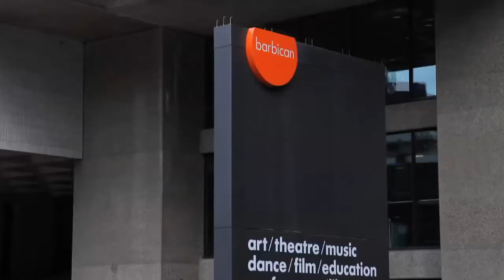Paul Frank Industries at the Bicycle Film Festival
Paul Frank Industries were proud partners of the London Bicycle Film Festival. One of the key initiatives aimed at promoting the event was to place 3,000 bicycle seat covers on London bikes. The marketing team that creating and activating the vent for PFI was KAOS